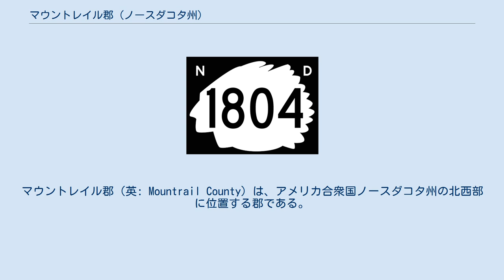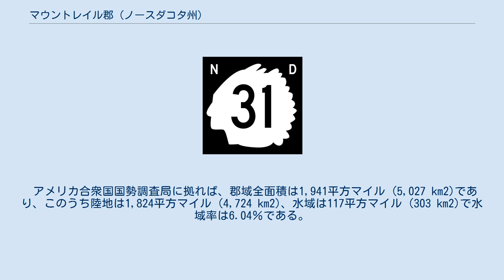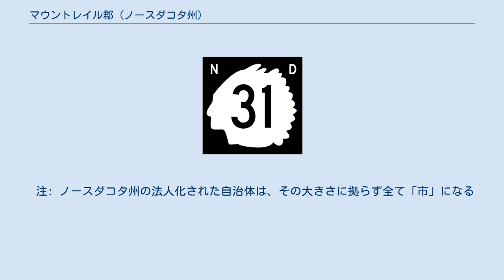マウントレイル郡 (ノースダコタ州)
マウントレイル郡（英: Mountrail County）は、アメリカ合衆国ノースダコタ州の北西部に位置する郡である。
2010年国勢調査での人口は7,673人であり、2000年の6,631人から15.7％増加した。
郡庁所在地はスタンレー市（人口1,458人）であり、同郡で人口最大の自治体はニュータウン市（人口1,925人）である。
 マウントレイル郡は、まず1873年にダコタ準州議会が創設したが、郡域は今日のものとは異なり、ミズーリ川からカナダとの国境にまで広がっていた。
1889年にノースダコタが州に昇格したときまで郡として残っていたが、1892年にノースダコタ州議会が隣接するウォード郡に全領域を含ませることを承認したために、一旦廃止された。
1908年11月3日にウォード郡で行われた一般選挙で、異なる領域でマウントレイル郡を再設立するかという議案が問われた。
その投票結果は賛成4,207票対反対4,024票となり、郡設立に賛成となったが、ノースダコタ州検事総長が州務長官に投票結果の有効性について訴訟を行い、1909年にノースダコタ州最高裁判所が投票結果を確認するまで郡の設立は先延ばしされた。
 バーク郡の主要経済は農業と石油である。
ノースダコタ州西部の郡と同様にウィリストン盆地のバーケン地層が露出しており、石油の埋蔵が見込まれている。